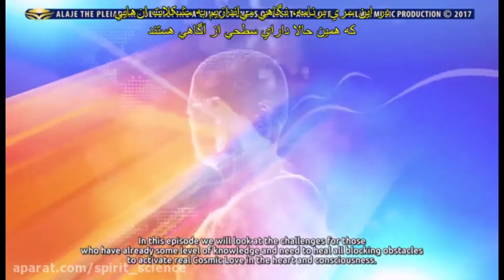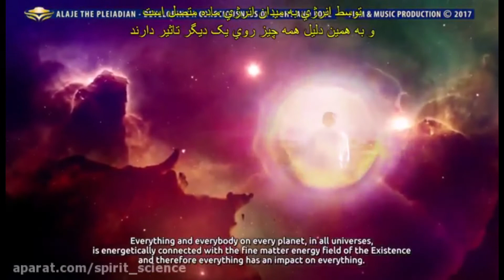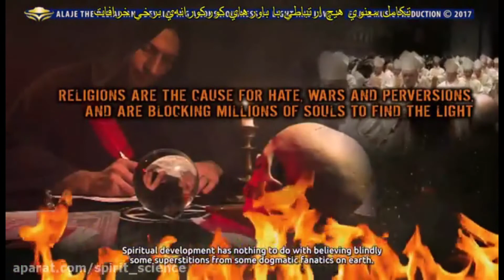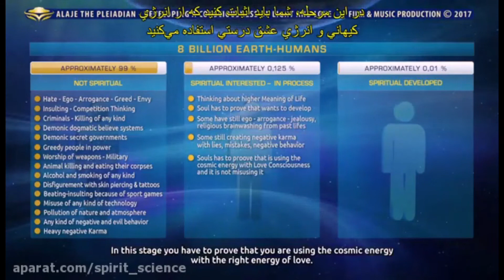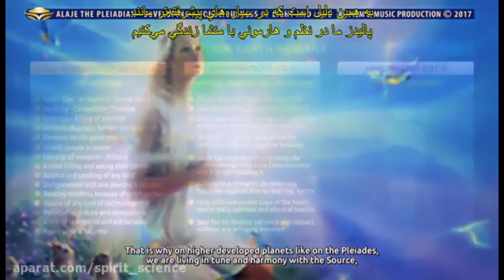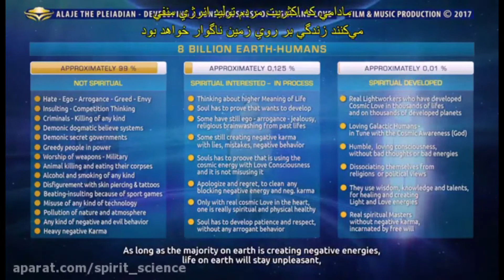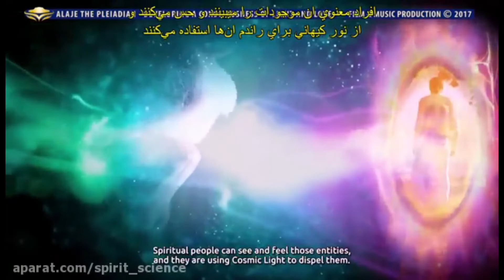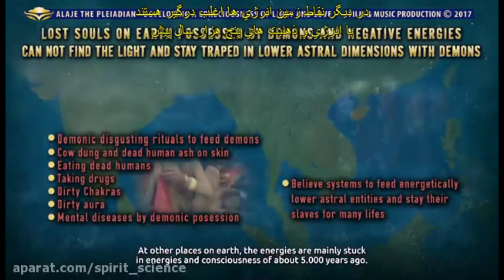🏜سیستم ستاره ای پلیدیز (خوشه پروین). بخش 22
🏜سیستم ستاره ای پلیدیز (خوشه پروین).
🏞بخش 22

💞عشق کیهانی، راه حل همه چیز است.

cosmicloveenergy
PleiadianAlaje